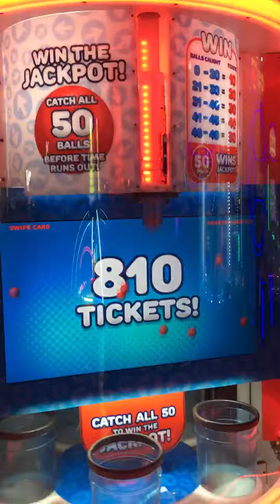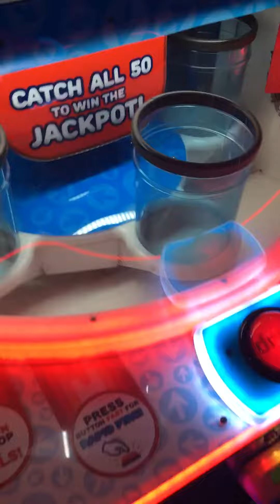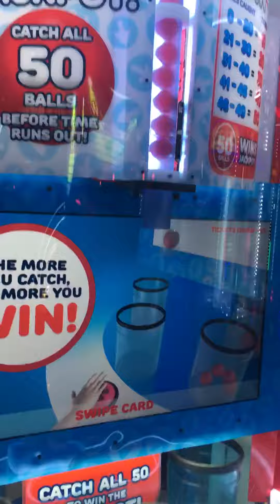JACKPOT *Quick Drop*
Like this video for more JACKPOTS and tricks to WIN!